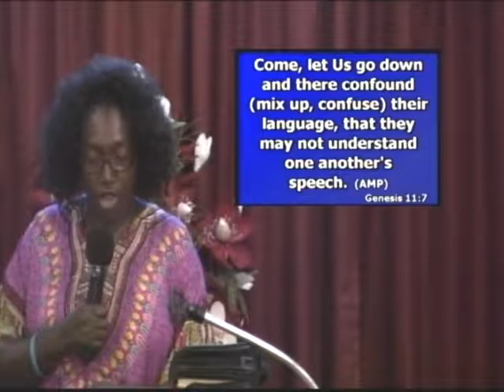The Power of Christ - Doris Cook